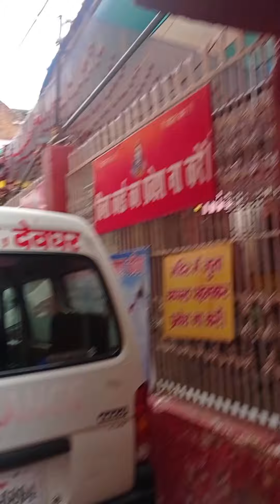देवघर यात्रा साथ बासुकीनाथ धाम यात्रा का मनोरमदृश्य